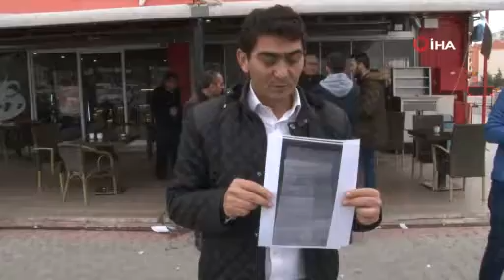Yılın ilk cezasını yiyen sürücü alkolsüz olduğunu hastane raporuyla kanıtladı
Konya'da yılbaşındaki trafik uygulamalarında polis ekipleri tarafından durdurularak alkol testinde 0.56 promil alkollü olduğu görülen sürücünün hastanede yapılan kan testinde alkollü olmadığı tespit edildi.

Konya'da yeni yıl dolayısıyla trafik ekipleri tarafından kent merkezinde yapılan 27 noktadaki uygulamada bin 980 araç durdurularak kontrol edildi. Uygulama sırasında merkez Selçuklu ilçesi Mesaj Caddesi üzerinde uygulama yapan İl Emniyet Müdürlüğü Trafik Denetleme Şube Müdürlüğü ekipleri tarafından durdurulan araç sürücüsü Faruk C., alkol testi yapılmasının ardından alkolmetre 0.56 promil alkol oranı gösterdi. Bunun üzerine sürücü Faruk C.'ye bin 228 lira idari para cezası uygulandı. Sürücünün ehliyetine 6 ay süreyle el konulmasının ardından Faruk C., alkollü olmadığını kanıtlamak için hastaneye giderek tahlil yaptırdı. Kan testi sonucunda alkollü olmadığını kanıtlayan Faruk C., raporla birlikte Trafik Şube Müdürlüğüne gitti. Bunun üzerine Faruk C. ehliyetini geri aldı.